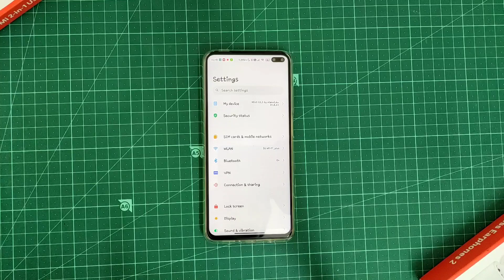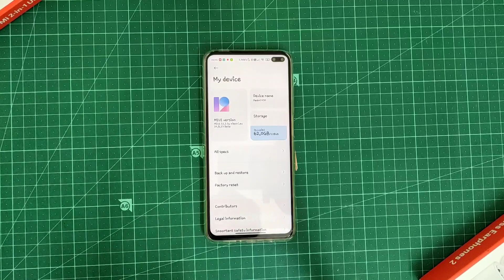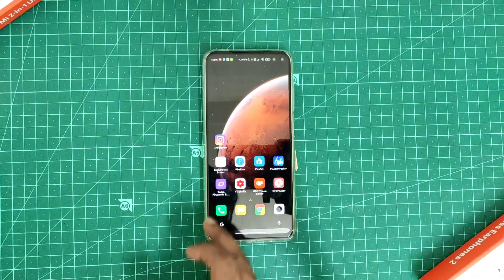Official Miui 12 OTA for Poco X2 | Poco X2 miui 12.0.1.0 Update | How to Install Miui 12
MIUI 12 Update for Poco X2
MIUI 12.0.1.0 Download Link